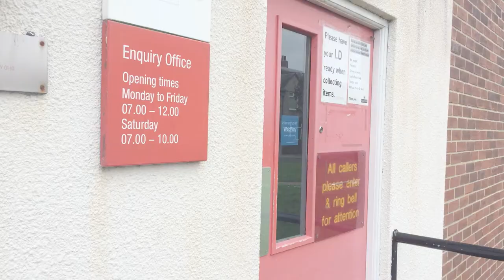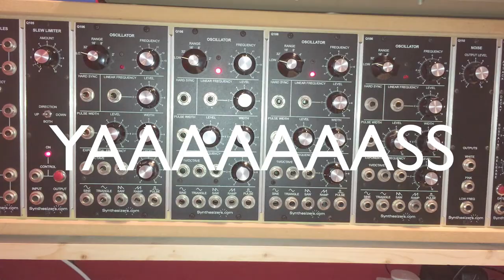A Package From Synthesizers.com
A little mail-time video as I receive a package from my favourite Synthesizer manufacturer.
Honestly, if you're interested in taking the plunge with modular gear, go check out Great gear, great prices and the BEST customer service on the planet!